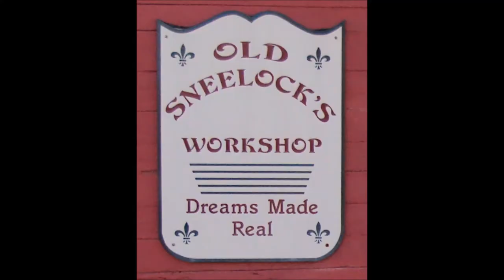WHEEL BARROW GARDEN PLANTER ~ WELDING THE RIM ~ PT 2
With the forming done I had to weld the ring and keep it straight. With some vice grips and an old brake pad I was able to line up the ends and weld them together. After cleaning up the welds and running the rim through the roller it was done.
Next I need to make the hub and spokes.
Dislikes – Opinions differ. Not everyone will like what they see. But if you don't like them, PLEASE comment to tell me why. Follow Old Sneelock on Face Book for behind the scenes photos, video, and back stories.